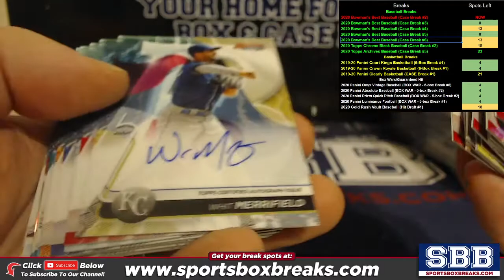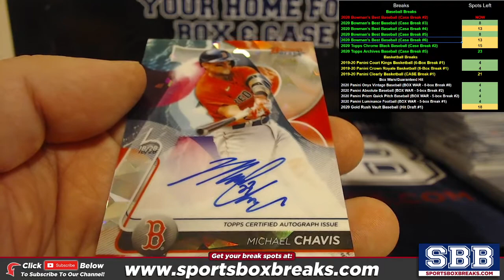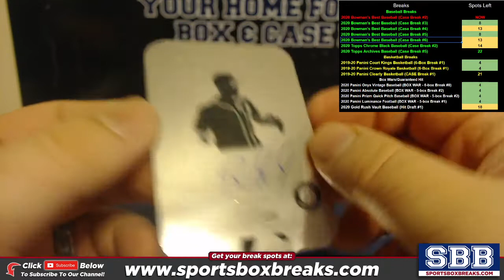2020 Bowman's Best Baseball (Choose Team - Case Break #2) HIT RECAP